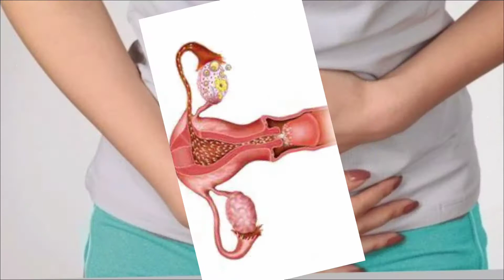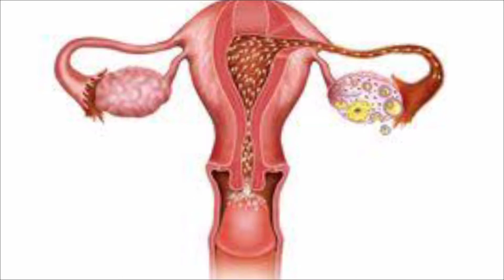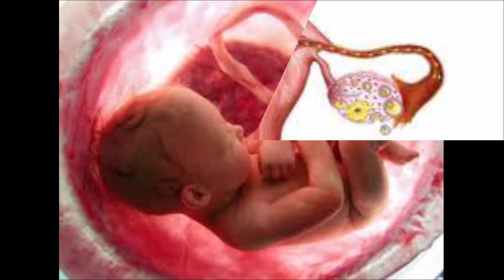Avoid Miscarriage In Natural Way |Homemade Tips Healthy Uterus |கருச்சிதைவு தவிர்க்க| கருப்பை பலம்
In this vedio , First I talked  about miscarriage. It typically happens during the first trimester, or first three months, of the pregnancy.
It can happen for a variety of reasons, many of which aren’t within a person’s control.
Here i give one remedy which is help to avoid miscarriage and be ready fast  for pregnancy in natural way.
Second one is  a healthy uterus is important as this organ plays a vital role in the reproduction process. Many women's health problems are associated with the uterus. In order to avoid uterus problems such as miscarriage.
By using kalyana murunga illai ,i have given one remedy to have a healthy uterus .